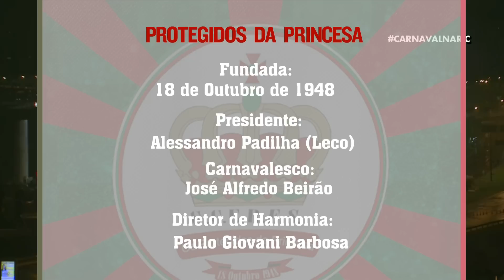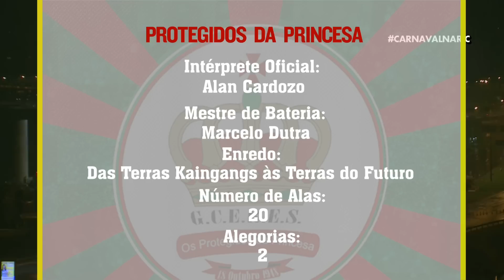Carnaval 2018: desfile da escola de samba Os Protegidos da Princesa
CarnavalNaRIC. Com 20 alas e dois carros alegóricos, a escola Os Protegidos da Princesa foi a penúltima a entrar na Nego Quirido, às 4h10 de domingo. Representações de índios dominaram o início do desfile, que tem como enredo “Das terras kaingangs às terras do futuro!”, uma homenagem da agremiação ao oeste catarinense. Na avenida, a história relembrou desde os índios kaingangs que habitavam o oeste até o potencial agropecuário da região.